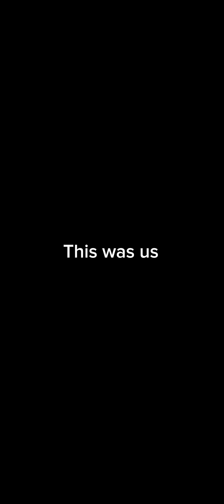We covered BTS 11 years ago… BTS debut Era